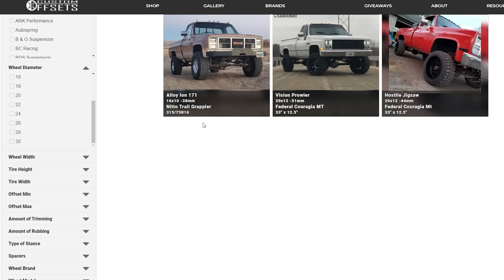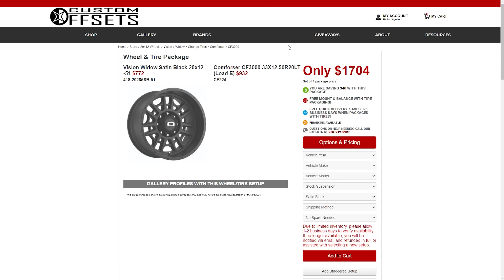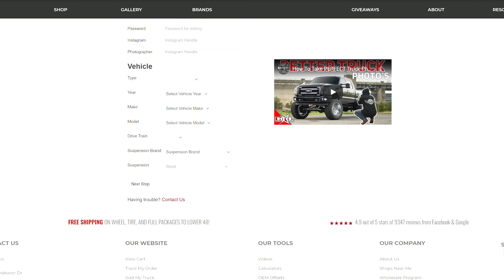How Custom Offsets BLEW UP!?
Building a truck empire can be challenging.  Not when you're Shawn Chartier, and determined to get a centralized spot for lifted truck knowledge. Today Dustin dives into the roots of Custom Offsets and explains the key tools that have gotten Custom Offsets to where it is today; the main proponent being the Gallery.  A tool that shows you what fits your truck, from Wheels, to Tires, to Suspension, to Cutting, to much much more.